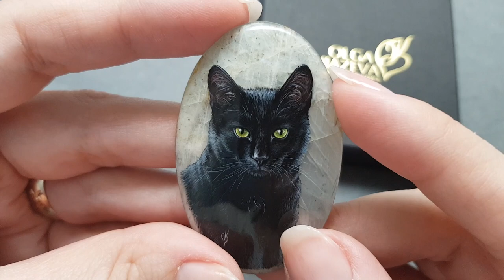Черный кот. Портрет любимца. Авторы Ольга Князева и Людмила Курякова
Украшения о которых мечтают!
Ювелирная живопись художника Ольги Князевой,  дизайнер wirewrapping Людмила Курякова.

Авторские украшения из серебра с натуральными камнями.
Прекрасные украшения созданные двумя мастерами своего дела художником миниатюрной ювелирной живописи Ольгой Князевой и дизайнером серебряных украшений с натуральными камнями в технике wire wrapping прекрасным мастером Людмилой Куряковой.

Восхищенные взгляды мужчин, зависть подруг, успех и статус - вот что ждет счастливую обладательницу тонкой и неповторимой авторской работы.

Вы можете купить или заказать кулон с живописью на камне и два мастера создадут для Вас уникальное украшение в единственном экземпляре!

Eng:
Silver Jewelery Painting
Jewelry that dream about!

Jewelry made of silver with natural stones.
Beautiful jewelery created by Olga Knyazeva, an artist of miniature jewelry painting and a designer of silver jewelry with natural stones using wire wrapping technique by fine master Lyudmila Kuryakova, created by two masters of their craft.

The admiring glances of men, the envy of girlfriends, success and status - this is what awaits the happy owner of fine and unique author's work

Make an order and two masters will create for you a unique decoration in a single copy!

Estimated cost of work: from 490usd..